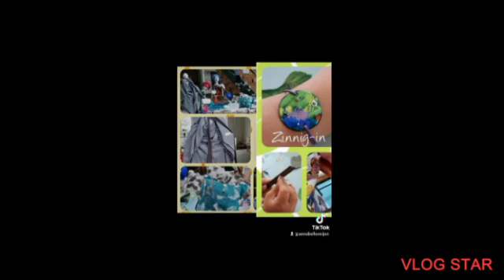alle herinneren van Zinnig - in vlog 140000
Wat vind jullie er van laat mij even weten in reactie alsje weer doen de reacties alsje je vragen hebt laat dan even weten in reactie alsje weer doen de reacties alsje je ander iedeë hebben voor ander vlog laat mij even weten in reactie alsje weer doen de reacties deze keer alle herinneren van Zinnig - in